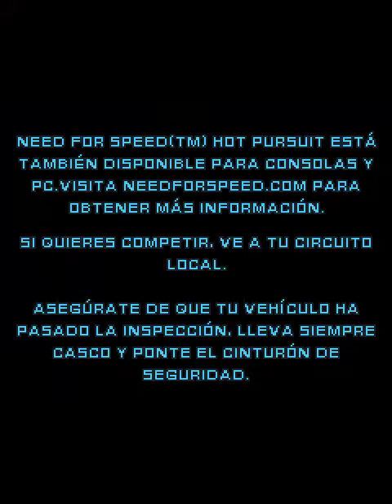Gameplay - Need for Speed: Hot Pursuit 3D (Java) Parte 1 - Español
Gameplay del juego Need for Speed: Hot Pursuit para Java, en esta versión a diferencia de Need for Speed: Shift disponemos de 2 modos, el clásico conductor que rompe las reglas y el policía quien se encarga de detener a estos conductores, los gráficos al igual que en la versión Shift no cambian mucho, sobre la música a sido mejorada un poco y la inteligencia artificial de los automóviles también tiene una mejora.

Esta versión en 3D solo esta disponible para algunos modelos, no es compatible con todos los celulares, la versión que ves en el vídeo es para un Nokia C5-00.

Espero que les haya gustado el vídeo y nos vemos en el próximo.